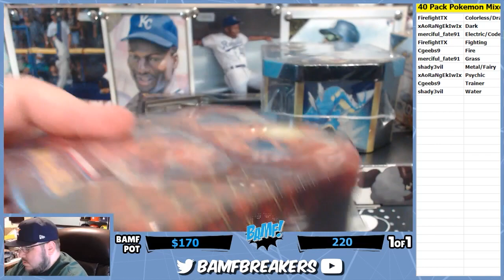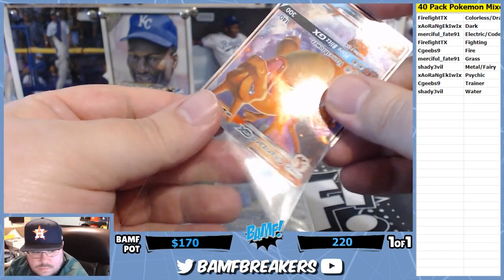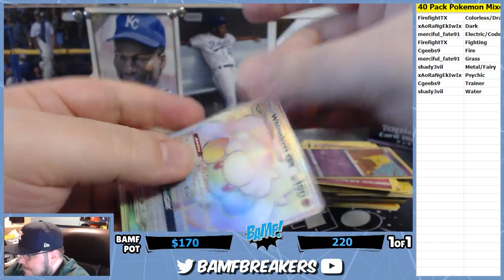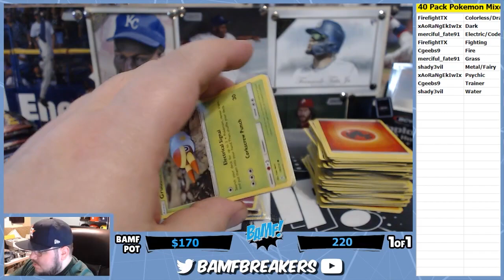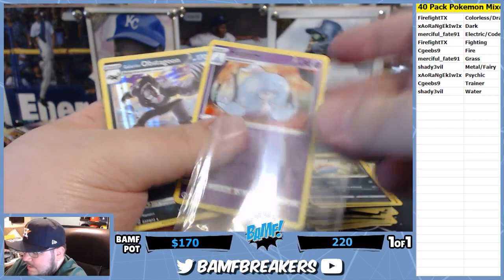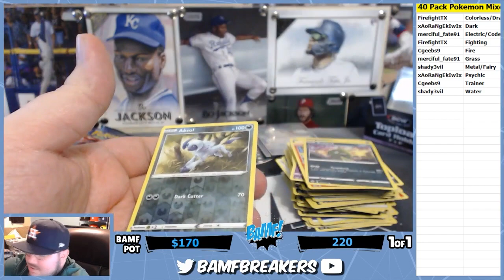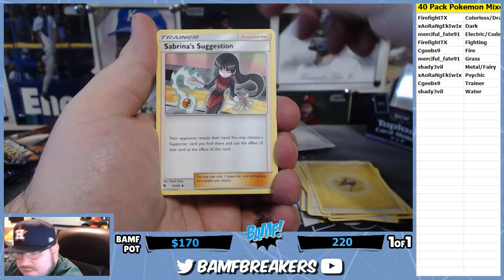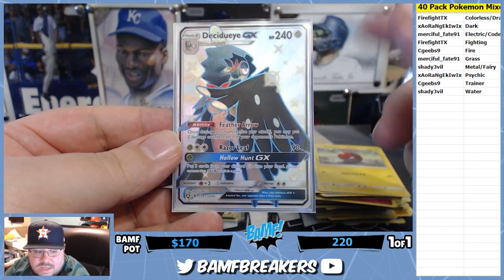10 15 20 x 03